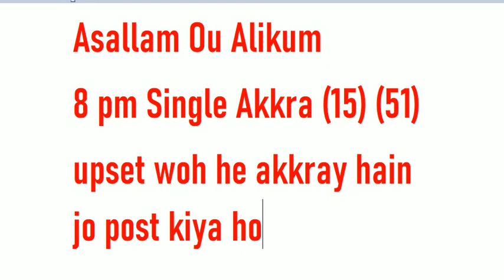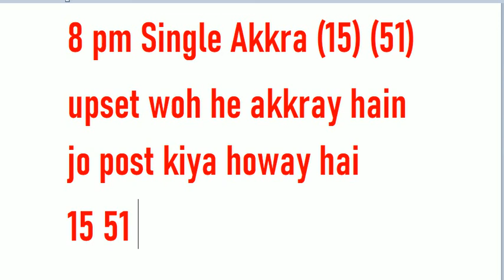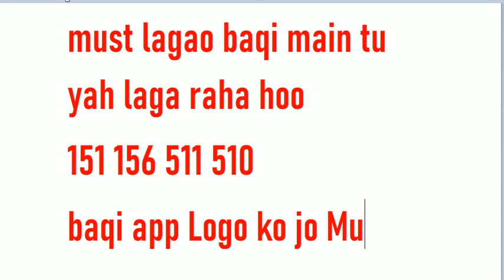Joo Music 8 Pm Single Aakra Date 22 August 2020